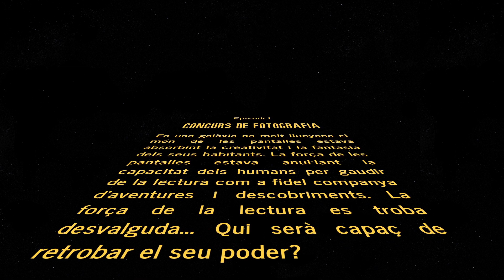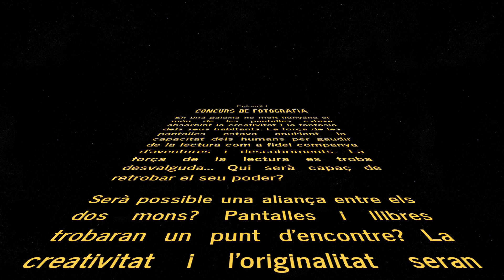Que la lectura t'acompanye!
Activitat del Pla lector 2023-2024